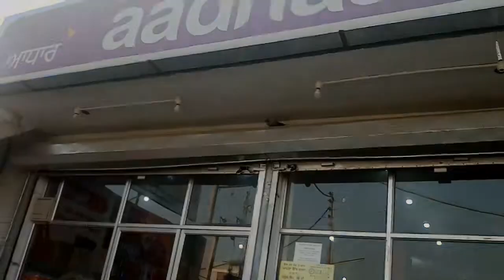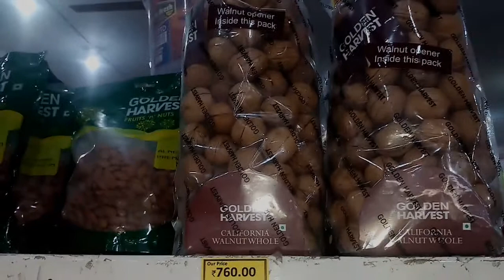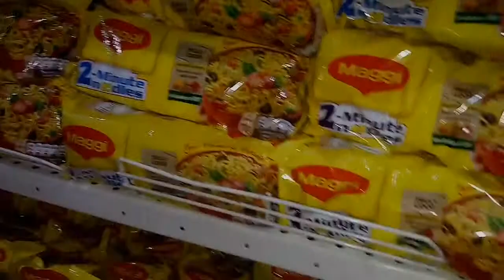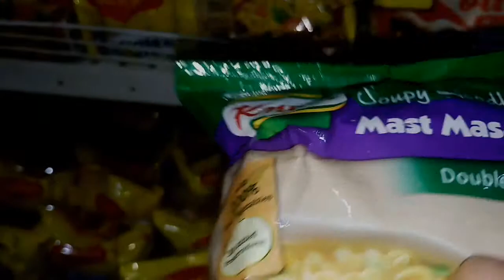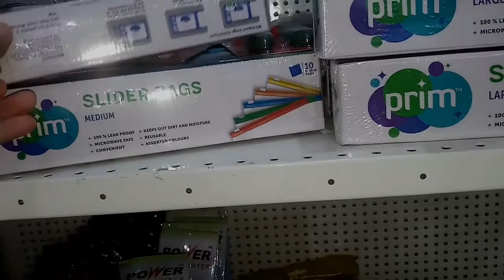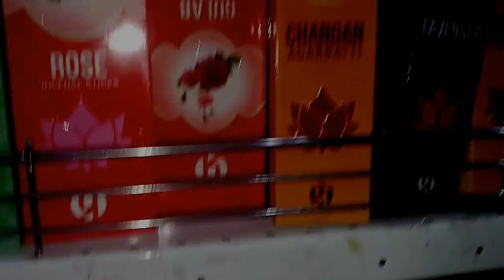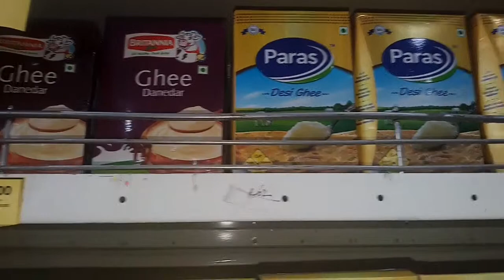Evening vlog the beautiful sunset grocery at aadhaar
This video is about some grocery at aadhar and a beautiful a beautiful sunset.Aadhar is a grocery centre and provides some discounts too.
Hope you would enjoy it too
Regards
Candles and candies